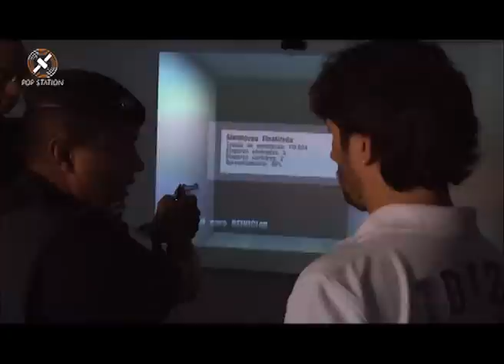Pop Station Band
Guarda Municipal de Campinas - Treinamento Virtual Tiro